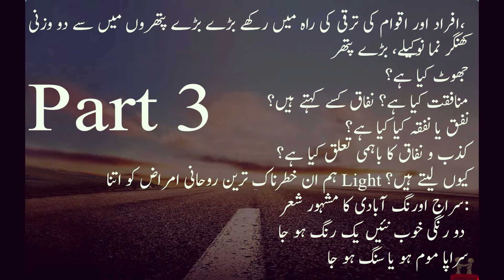جھوٹ کیا ہے؟ منافقت کیا ہے؟ نفاق کسے کہتے ہیں؟ نفق یا نفقہ کیا کیا ہے؟ Part 3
Naseehat Amazing kahaniyan aur audio kahaniyan b sun sky gy..